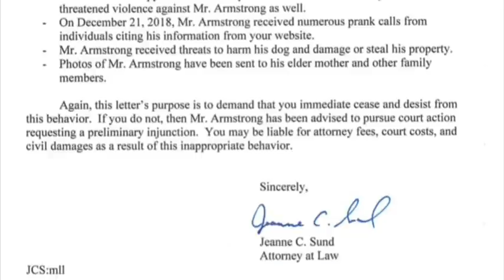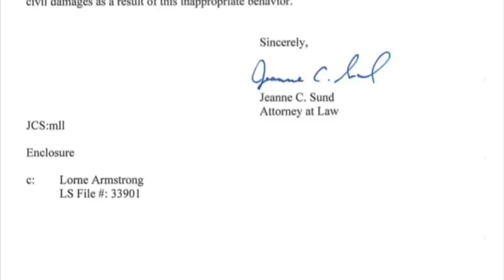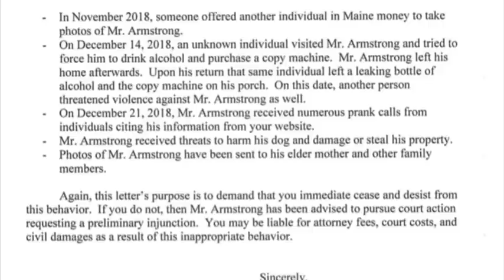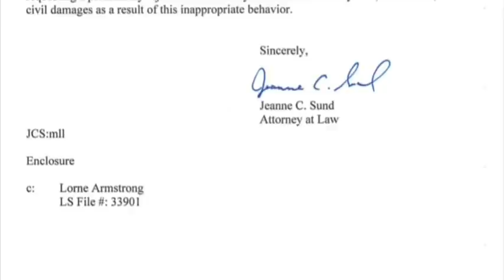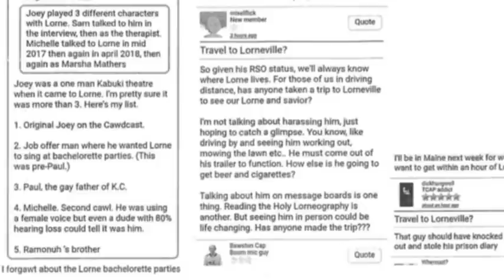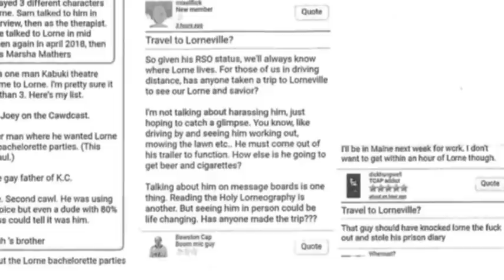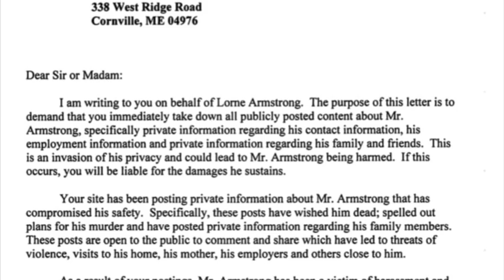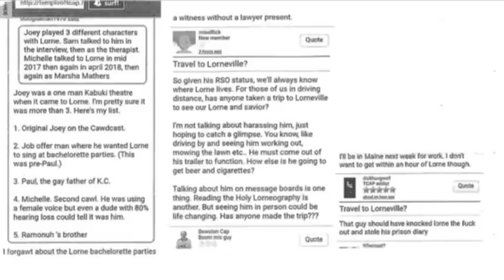The temple is getting sued (by a predator from the tcap show)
After Hansen, a dozen pedos, Vincent, Dennis and Ambrosios dad fails to bring us down, Lorne considers how to sue his detractors in the temple of tcap. Video sent to us from several concerned sources. Please Lorne. Sue us. Pretty please. We got a can of peas and 80 dollars at least.